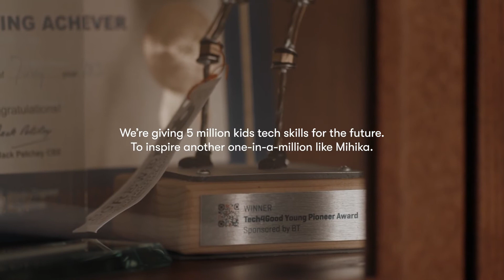DMB Represents: Finn Taylor directs commercial for BT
Part of BT’s biggest brand campaign in 20 years, Finn tells Mihika’s story - winner of BT Young Pioneer Award and inventor of the Smart Stick.